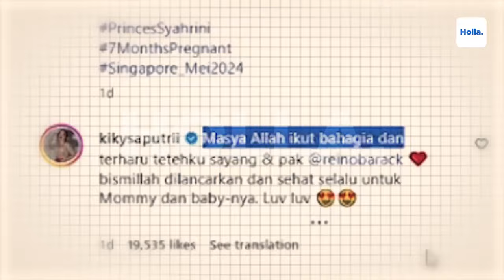Reaksi Netizen Syahrini Hamil Anak Pertama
Syahrini sudah mengumumkan sedang hamil anak pertama dari Reino Barack. Kini usia kandungannya sudah masuk tujuh bulan. Reino Barack terlihat turut memposting kebahagiaan itu. Ia mengatakan petualangan terbesar dalam kehidupannya segera dimulai. Postingan itu langsung mendapatkan ucapan selamat dari para sahabatnya. Mereka turut senang dengan kabar bahagia ini.